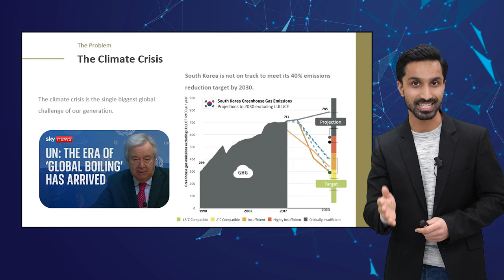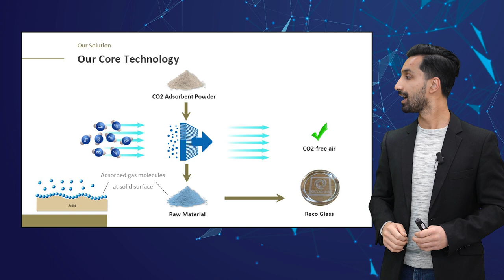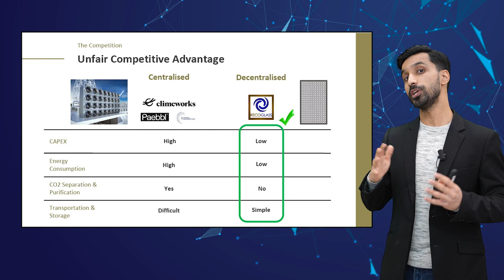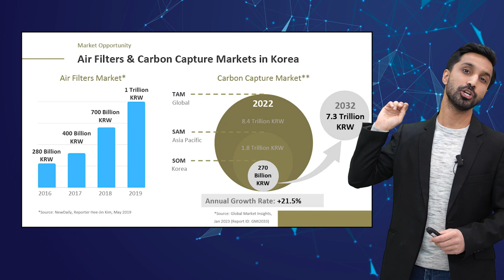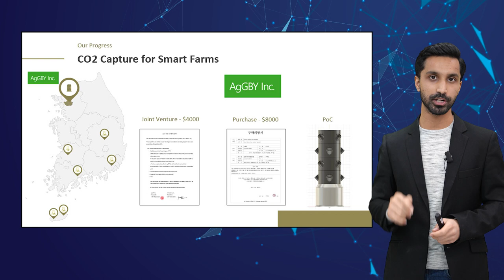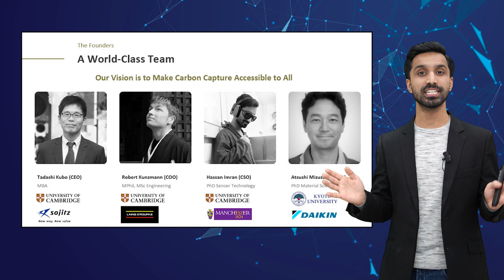[Virtual IR] Reco Glass : The Green Frontier: Reco Glass - Converting CO2 for a Greener World!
Discover how Reco Glass, an ACBiode innovation, combats the climate crisis by transforming captured CO2 into glass! Dive into our journey, exploring the core technology, market opportunities, and global progress. Witness our impact in Korea and our ambitious plans for international expansion. Join us as we strive for partnerships, seeking collaborations with manufacturers and businesses. Explore the visionary growth strategy driving Reco Glass toward a better, cleaner future for all!